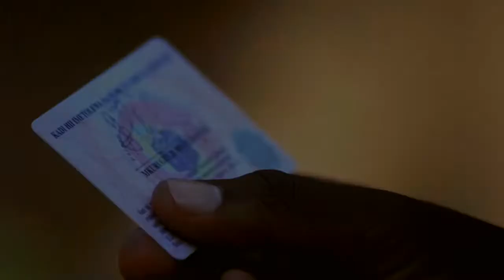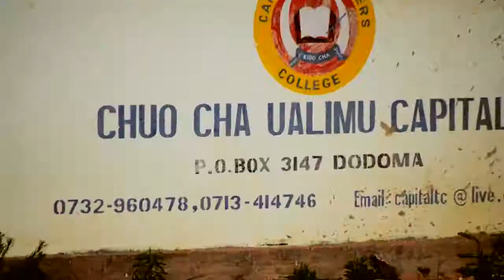LOVE AND ADMIRE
Monga film pro present LOVE AND ADMIRE